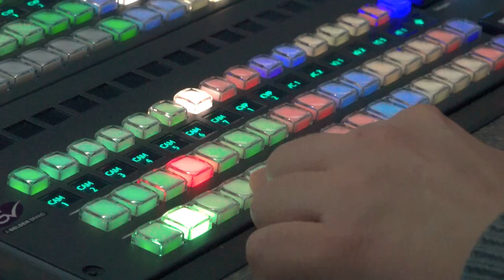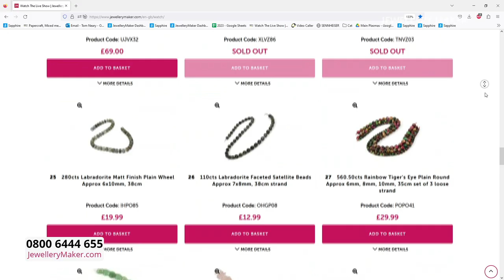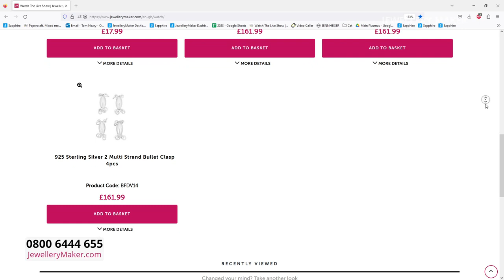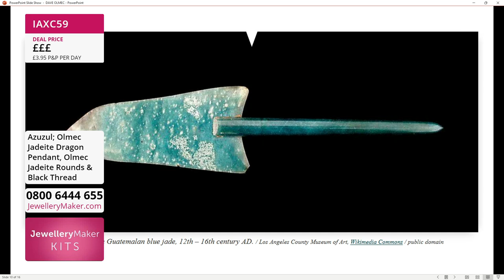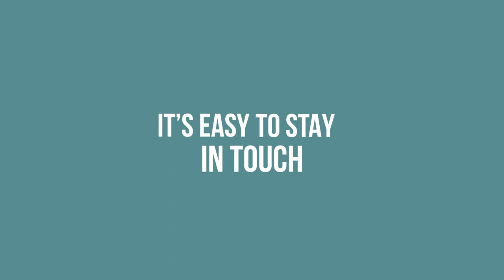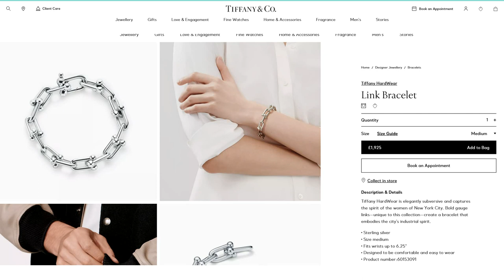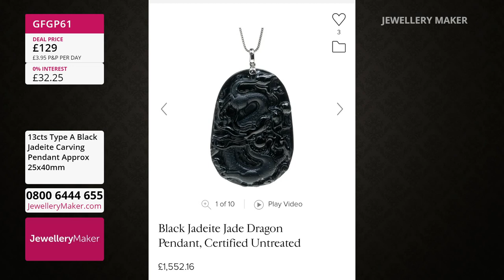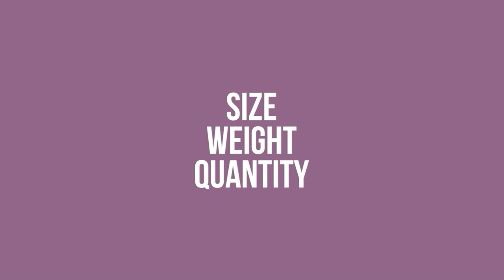JewelleryMaker LIVE 02/04/23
Presenter:
Elle Stephens